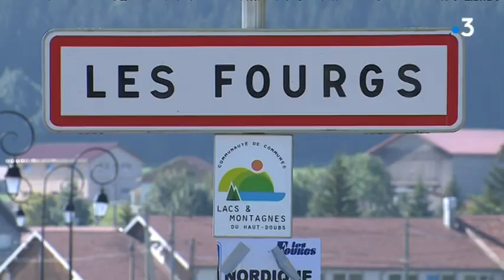Les Fourgs, Doubs : oui, il y a de la neige et même assez pour skier !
On fête le sapin Président et on skie aux Fourgs, grâce à de la neige de l'hiver dernier...
Reportage : S.Bourgeot, P. Arbez et M.Blanc

Avec en interview : Thomas Lancia, président du comité des fêtes, Corentin Genre Grandpierre, vice-président du comité des fêtes en charge des animations, Simon Desthieux, champion olympique de relais mixte, Anouk Faivre-Picon et Célia Aymonier